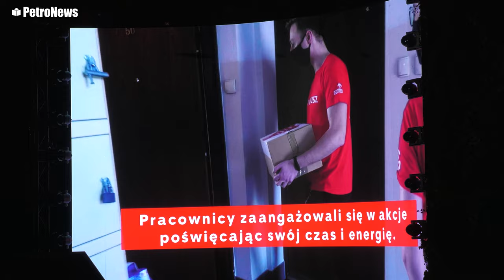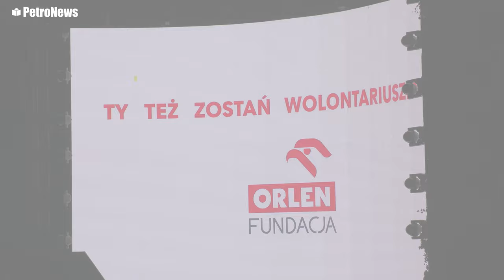Wolontariat PKN ORLEN